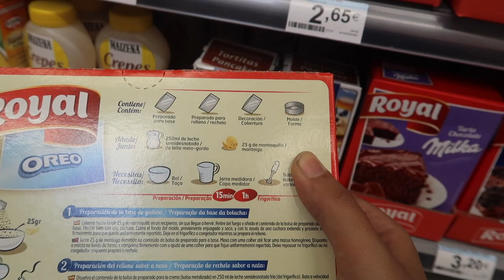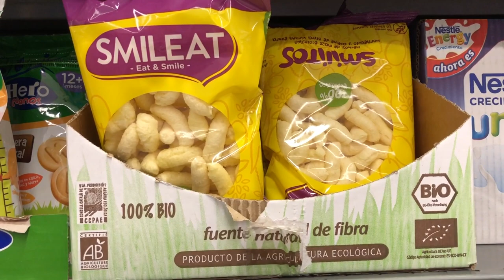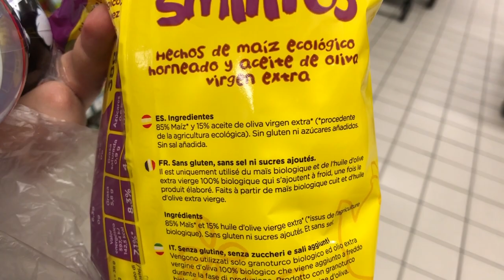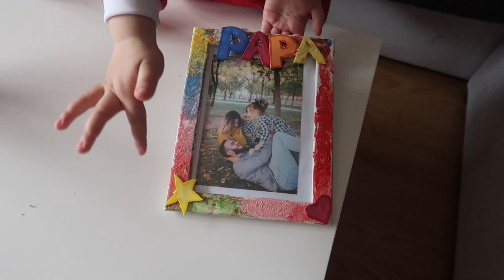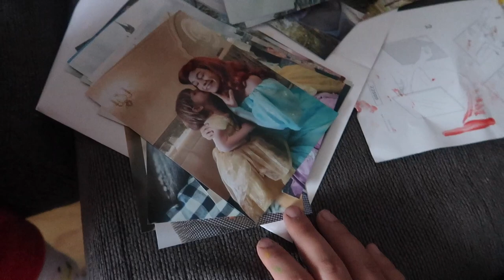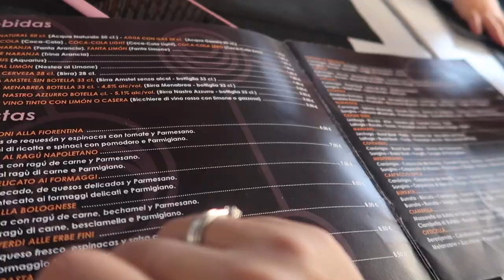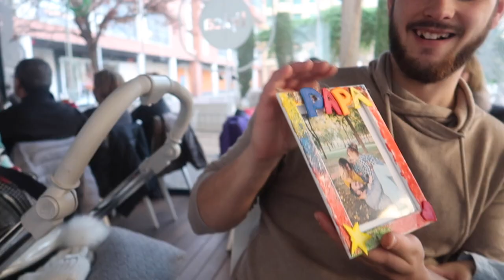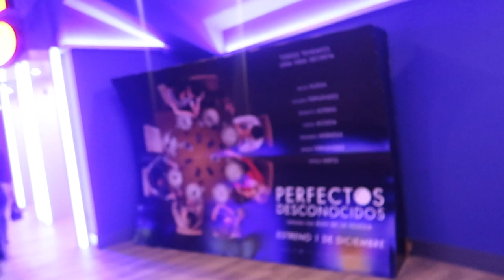¡FIESTA SORPRESA! POR EL CUMPLE DE PAPA | 🎄VLOGMAS 24/25/26🎄